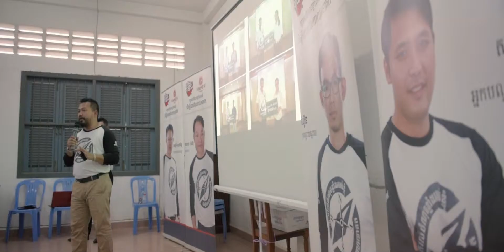Best of me@TolsvayPrey